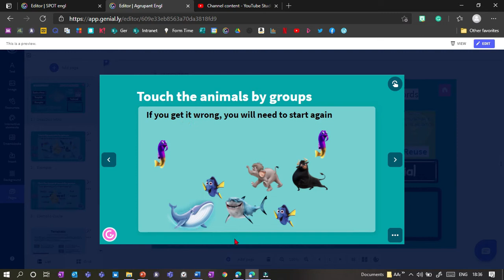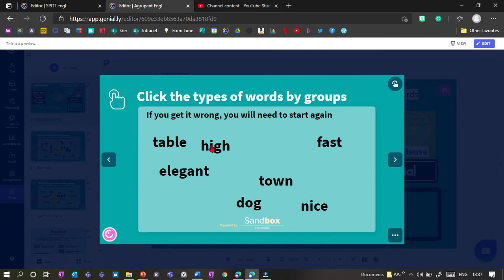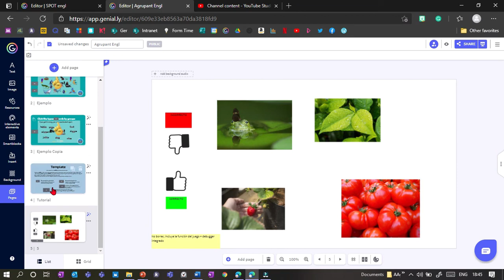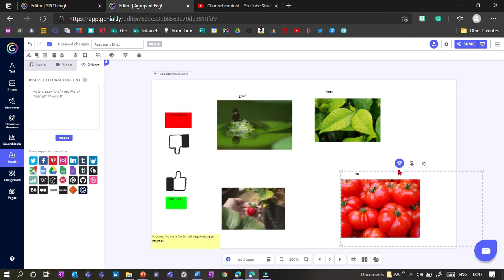Agrupant - find groups (S'cape/Sandbox tools for Genial.ly)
You can find an introduction to Genially, S'cape and Sandbox extensions in this overview